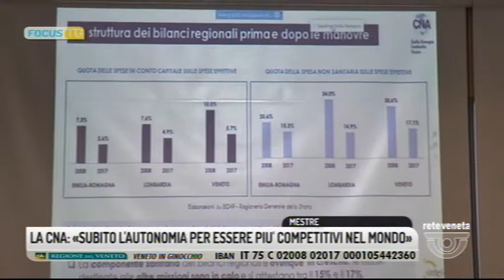FOCUS TG (07/02/2019 19.36.33)